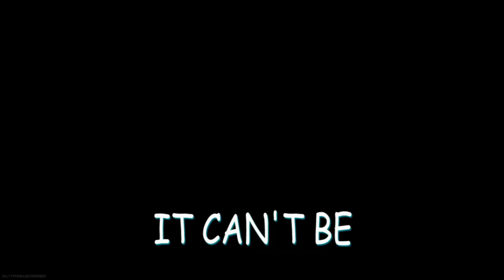FUNNIEST MOMENTS IN CALL OF DUTY MODERN WARFARE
Here is some Call of Duty Modern Warfare funny moments.

So I've tried to film 7 videos these past two week and they've either gone bad or I didn't like them. So here's a compilations of the funny moments from the COD Modern Warfare vids we filmed.

Red V.S Blue
Big Prize
Track: 16
Name: Big Prize